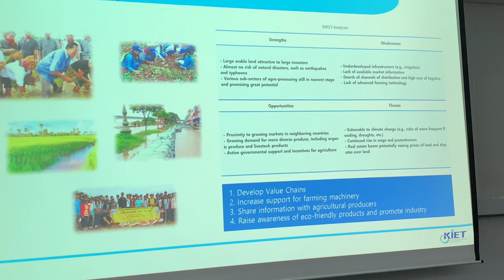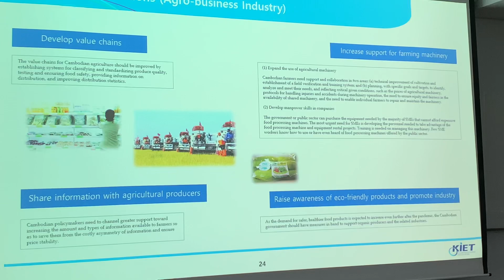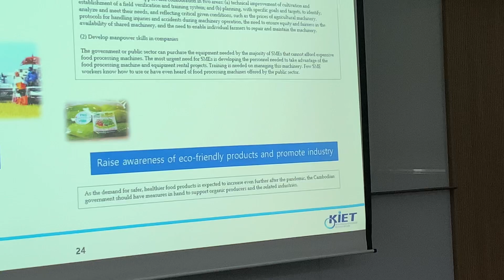UNIDO Korea 5